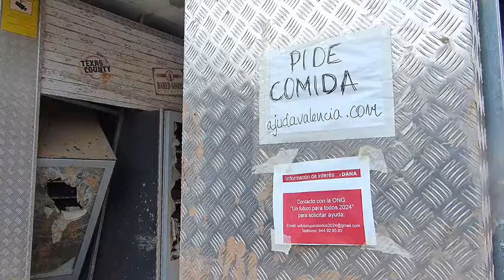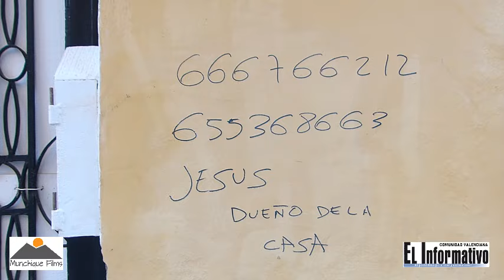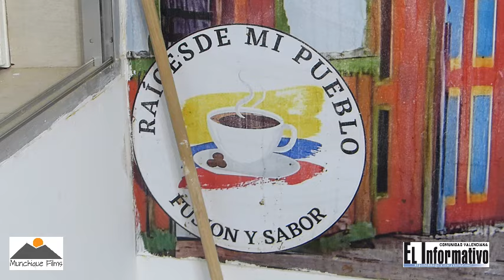Héroes de la Dana, Resurgir del fango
Los jóvenes infantes de Marina española, en acción en las calles de Paiporta, ejemplo de compromiso y solidaridad. Los hermanos Héctor Fabio y Fanny Arce Campiño y su familia, propietarios del restaurante colombiano destruido en Paiporta, son prueba invaluable de valor, resistencia y superación de la crisis generada por la tragedia, ahora resurgen del fango.

Solidaridad. Reinaguración de su restaurante “Raíces de mi Pueblo”, el próximo Domingo 15 de diciembre. Hever y Ana Julia se unen a esta noble causa e invitan a todos los colombianos, españoles y demás residentes, a apoyar su negocio acudiendo a degustar los deliciosos platos típicos colombianos. Calle San Antonio No 2, Paiporta.